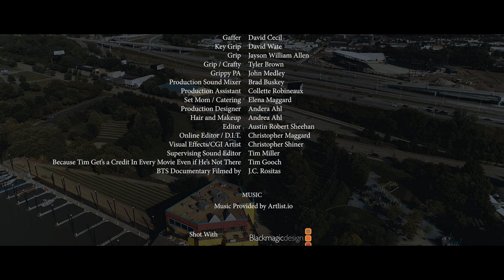“Things I missed” A 48 hour film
When a dysfunctional family has to cope with tragedy, loss, and disposal of assets, they find a roadmap to healing in a personal narrative that could help them discover all the things they missed.  This film was created for the Louisville 2019 48 hour film project and took home several awards including audience choice.
Genre that was pulled “family film”
Required character: award winning author “Tilden Kefauver”
Required prop: a ticket
Required line of dialogue: “I’m not sure. can I call a friend?”

CAST
J.P. Lebangood
DonShea BlaqShea Stringer
Francis Whitaker
Anna Rogers
Spencer Korcz
Ashley Marie
Jeff McQueen
Denny Grinar
Babs Baker Gonzales
James E. Short

CREW
Herschel Zahnd
Austin Robert Sheehan
Brad Buskey
Sean Burton Saunders
Christopher Maggard
Christopher Shiner
Elena Maggard
Megg Ward
Richard Maxson
Debra Wilkins
Isaac Schrader
Luke Gurgel
David Cecil
David Wate
Jayson William Allen
Tyler TheWebmaster Brown
John Medley
Colette Robicheaux
Andrea Ahl
Tim Miller
JC Rositas
and Tim Gooch(just because)